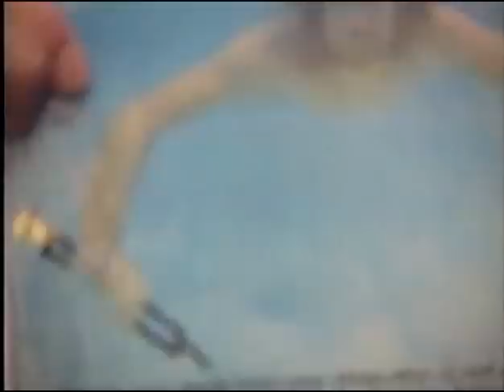Nirvana- Interviews 3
Nirvana kurt cobain dave grohl krist lithium live interviews